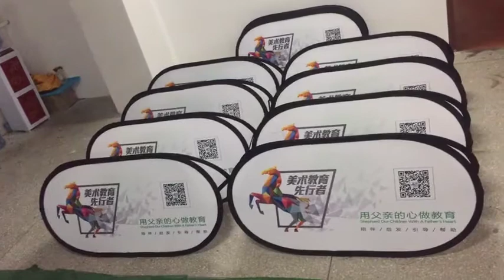free shipping custom monsoon banner frame horizontal pop up banners free design pop up a frame banne